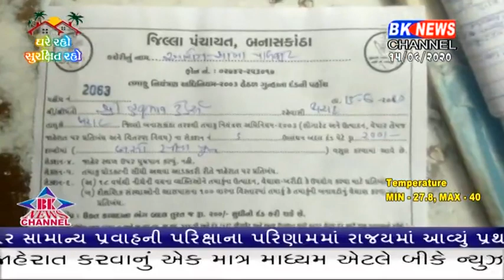થરાદમાં માસ્ક વગર ફરતા લોકોને દંડ ફટકારવામાં આવ્યો..